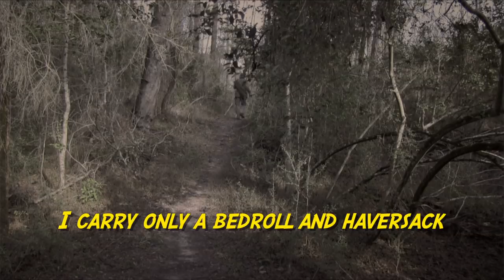Bushcraft and Dental Hygiene in the 1800s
This is a video response to North West Bushcraft's 500 subs competition Adrian has an excellent channel with informative bushcraft information.

The challenge was to produce a video up to 4 minutes long showing a bushcraft activity in the style of your favorite film or film genre.    My favorite film genera is the American Civil War era (1860s).  This video is about bushcraft and dental hygiene during that time period. For additional information, see the "Confederate Receipt Book.  A Compilation of over One Hundred Receipts, Adapted to the Times," West & Johnston, Richmond, 1863, G. W. Gary, Printer, 21 Pearl Street.  (Electronic Edition, University of North Carolina at Chapel Hill, Call number 2906 Rare Book Collection, UNC-CH).

Videography by Ken Kramm; filmed in east Texas, USA, January 2013; Canon Vixia HF G10, Final Cut Pro X. License Agreement - ESYPA2A770BD for Gotta Brush by Just 2 Moms purchased from Friendly Music, 11 January, 2013; License No: 07OOI7L-433TDES-U07U3K3-5QESKJN-ORNT; Rights Granted: Non-commercial, non-broadcast; Views: Unlimited; Territory: Worldwide.